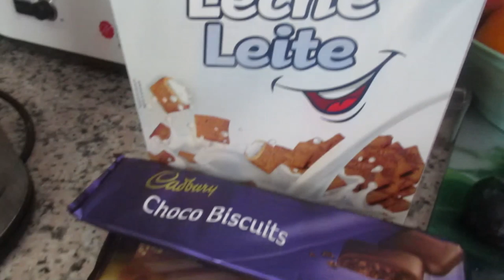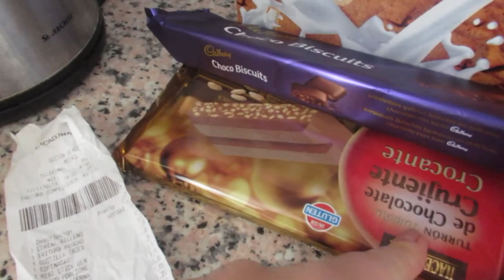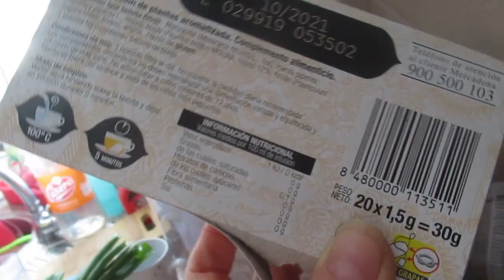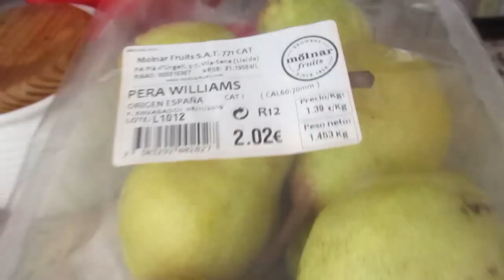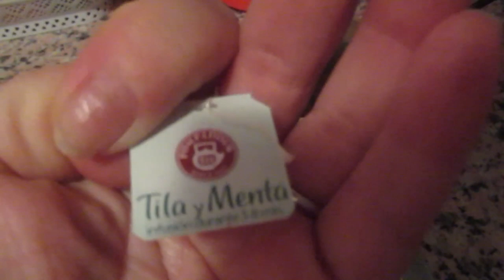Неудачное утро. 😏Наша крыша .🏠Выбросила деньги в ведро. 💸ИСПАНИЯ Влог